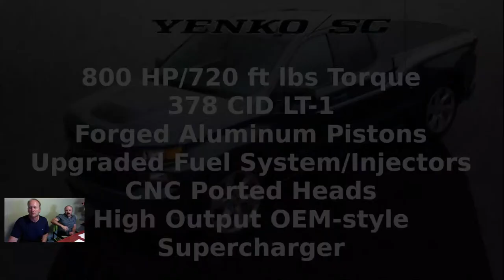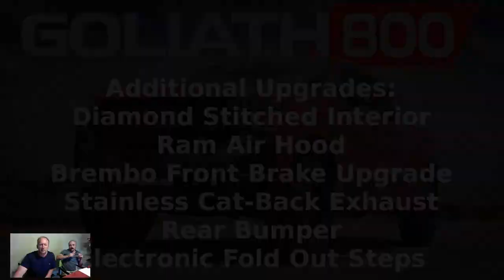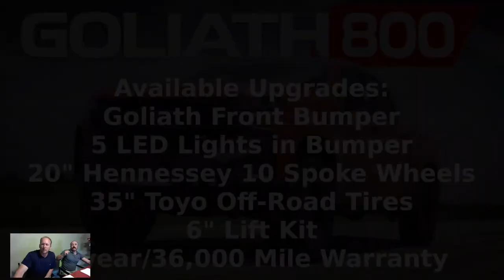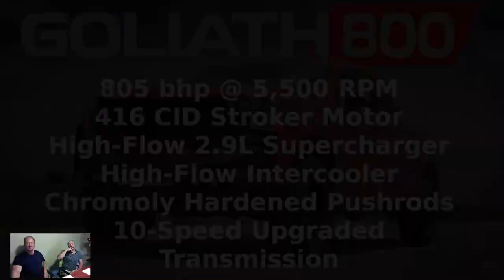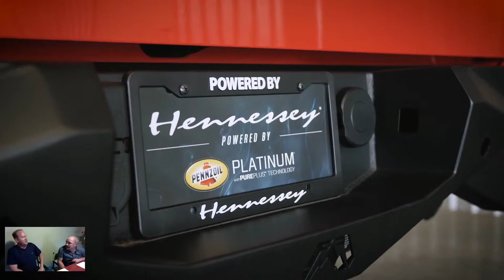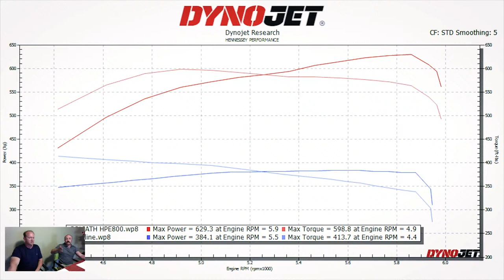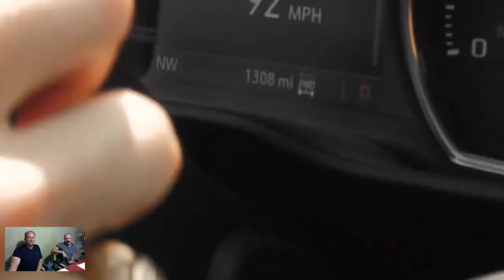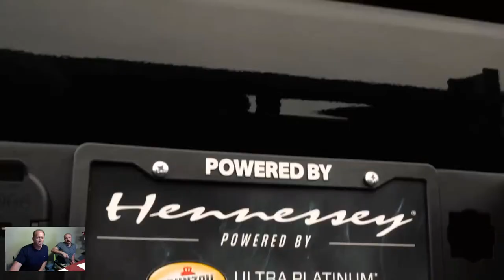Yenko vs. Hennessey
800 Horsepower Silverado Comparison

We go over the two high horsepower Silverado's that are available for purchase with a warranty :)